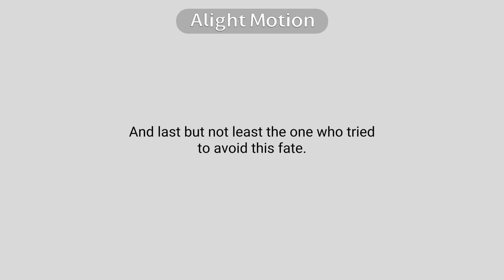C l o w n s .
Everyone in this:
And last but not least
(Your all here because I consider you friends if you’re not here Uh sorry it doesn’t mean I hate you it just means you’re smarter than everyone here/JOKE) (if anyone here doesn’t consider me as a friend uh sorry you’ve been clowned I guess)